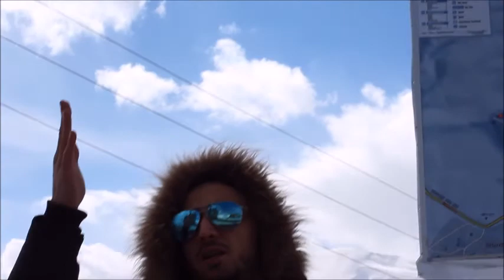Gudauri Georgia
Dimitry Akhalaia
Kristy Papava
Ksenia Khrustaleva